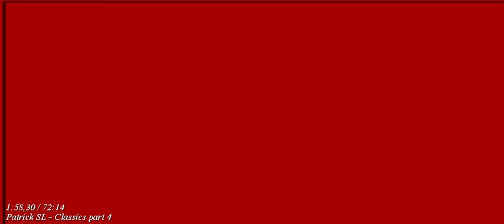Patrick SL - Classics part 4 p1.mp4